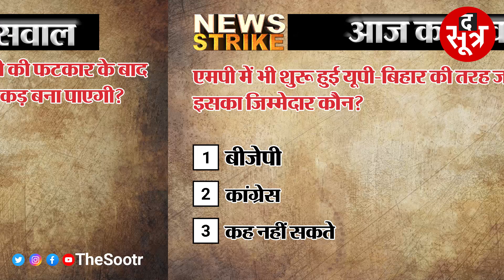यूपी-बिहार जैसा होगा एमपी का इलेक्शन, शिवराज-कमलनाथ को मिल रही है नई चुनौती!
माई का लाल वाला जुमला गूंजा तो 2018 के चुनाव में था लेकिन ये 2023 की चुनावी फिजा पर भी असर डाल रहा है। पिछले चुनाव में इस जुमले ने बीजेपी का खेल खराब किया। अब इस जुमले की चपेट में कांग्रेस भी आएगी। क्योंकि चंद शब्दों की वजह से अब चंद नए दल और नए संगठन, इन दोनों पार्टियों का सियासी समीकरण खराब कर, प्रदेश की राजनीति को यूपी और बिहार की तर्ज पर आगे ले जाने की तैयारी कर चुके हैं।

The Sootr
Atarangi Media house private limited
3, Indira Press Complex,